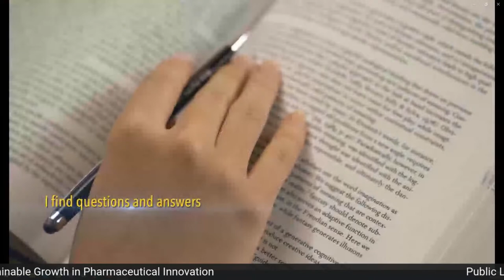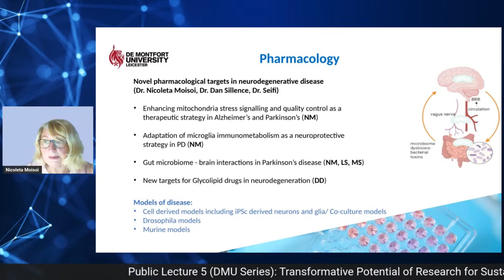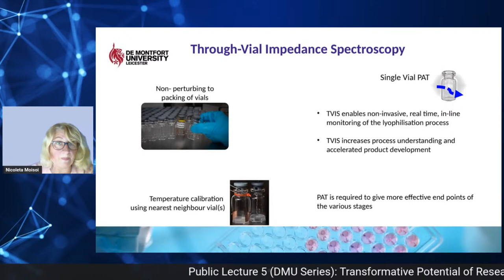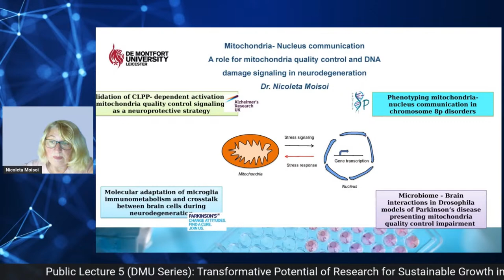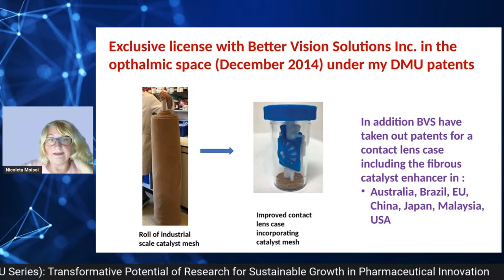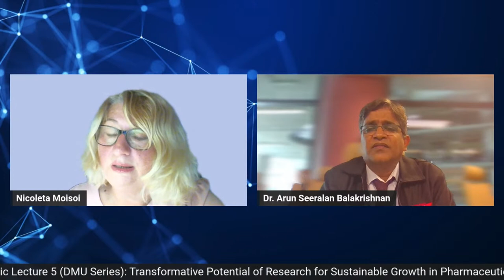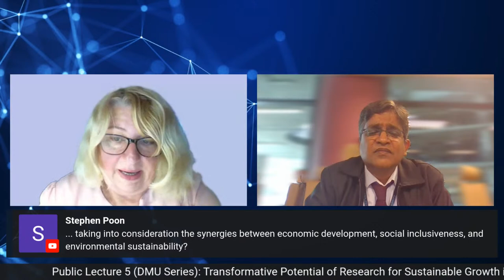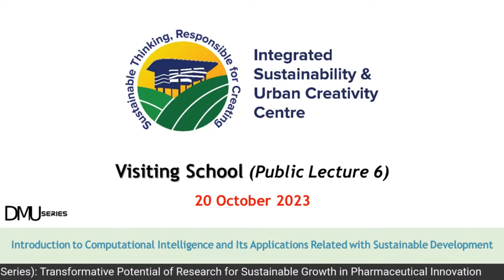Public Lecture 5 (DMU Series)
Transformative Potential of Research for Sustainable Growth in Pharmaceutical Innovation

Leicester Institute for Pharmaceutical Innovation at De Montfort University, UK, develops multidisciplinary research with a focus on the study of medicines and healthcare products. This work includes numerous projects in collaboration with the pharmaceutical enterprise sector whether these are large pharma companies or small-to-medium size enterprises, alongside work charities and patient groups.

Here shall present specific examples of projects providing the pharmaceutical innovation sector with novel solutions to problems from drug discovery, product development to manufacturing and pre-clinical validation. Also highlight how these solutions address aspects of sustainable development and innovation including energy efficiency, waste management and environmental impact.

🗓️ Date: Monday, 18 September 2023
⏳ Time: 5:00pm to 6:30pm (GMT+8)
📍 Live on APU Facebook and YouTube

✅ Organised by: Visiting School, Integrated Sustainability & Urban Creativity Centre (ISUC)